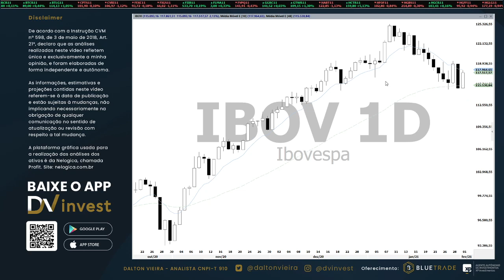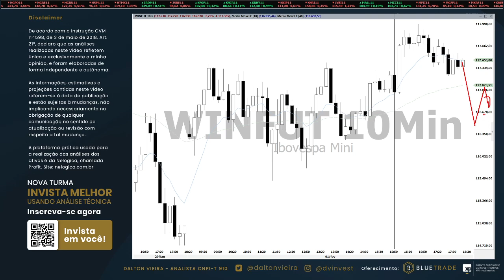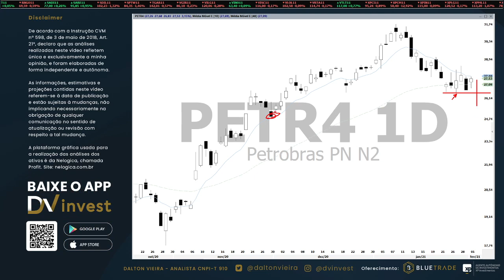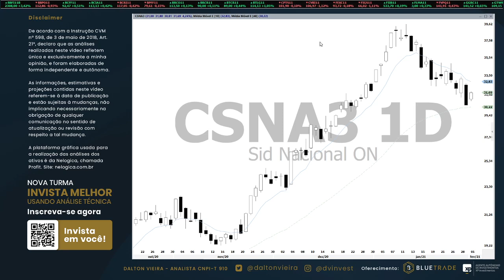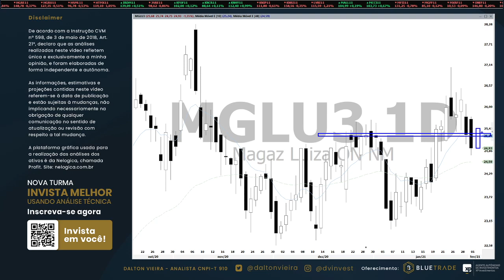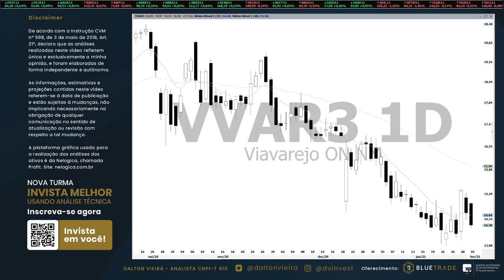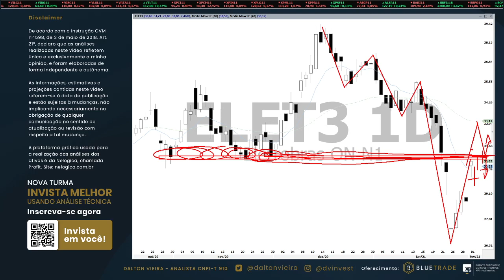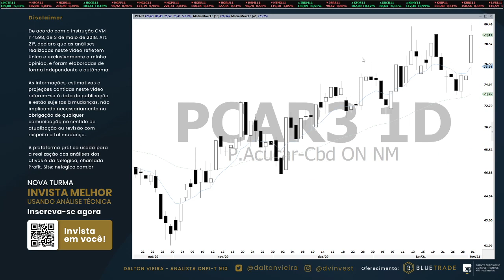Análise - IBOV, WING21, WDOH21, PETR4, VALE3, ITUB4, VVAR3 e IRBR3 | 01.02.21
Análise gráfica (técnica) do Ibovespa, Mini índice, Mini Dólar, Petrobras, Vale, Arezzo&Co, CSN, Rumo SA, Magazine Luiza, Via Varejo, Bradesco, Eneva e GPA no pregão desta segunda-feira, dia 1.

Uma ótima terça-feira.

Youtube e app DVinvest: (0:00)
Ibovespa: (0:15)
Mini índice: (1:58)
Mini Dólar: (3:29)
PETR4: (5:13)
VALE3: (5:57)
ARZZ3: (6:28)
CSNA3: (6:56)
RAIL3: (7:37)
MGLU3: (8:56)
VVAR3: (10:19)
BBDC4: (11:13)
ELET3: (12:35)
ENEV3: (13:39)
PCAR3: (14:42)